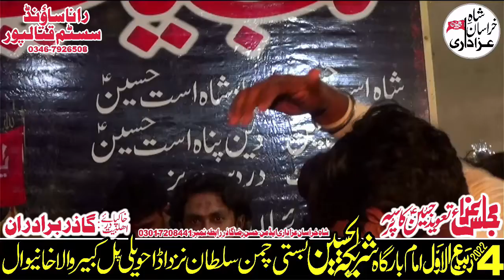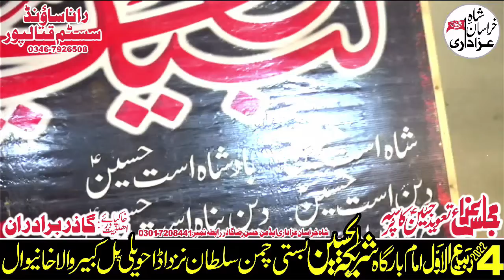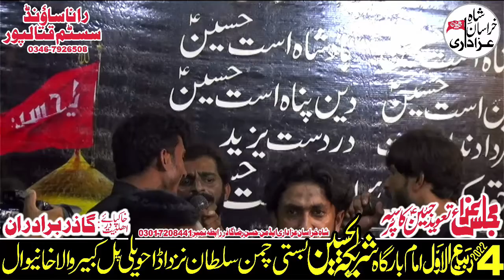NOHAKHAWAN ZAWAR MUNTAZIR MEHDI|4 RABI UL AWAL 2022|BASTI CHAMAN SULTAN